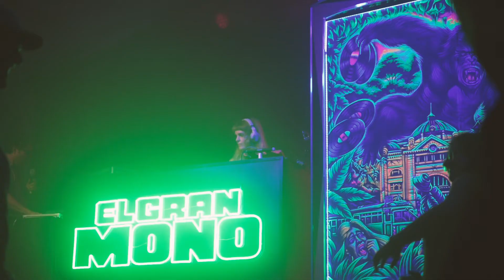El Gran Mono - Womadelaide 2022 (Botanic Park, Adelaide) feat. Emma Peel y MC Oscar Jiménez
🎶  Los Carraleros de Majagual - Palenque Candela

Footage from Womadelaide (Adelaide, Australia) on Friday 11 March to Monday 14 March 2022, featuring picótera Emma Peel, with MC Oscar Jimenez.

EL GRAN MONO
EL MAS GRANDE DE MELBOURNE AUSTRALIA

El Gran Mono is the first picó sound system built outside of Colombia. Picó are huge, hand-painted fluorescent speaker stacks, often found playing tropical music in the barrios of cities such as Barranquilla, Cartagena and Santa Marta.

Decorated in animals, aeroplanes, dragons, revolutionary figures or other psychedelic scenes, each picó sound system has its own distinctive identity (such as ‘The Monster of Sound,’ ‘The War Tank,’ or ‘The Great Wolf’) represented by this distinctive artwork.

El Gran Mono, or ‘The Great Ape,’ features stunning artwork painted by the great Colombian sound system artist William ‘El Maestro’ Gutierrez. The result is a collaboration between Melbourne record collectors Tom Noonan and Johnny El Pájaro in consultation with key members of the picó community in Colombia, making El Gran Mono Australia's own authentic picó,

El Gran Mono pays tribute to the great original picó sound systems, but also seeks to move the culture forward into the international spotlight. El Gran Mono has been able to share the sight and the sounds of the picó experience with Australian audiences.

Boasting 20,000 watts of raw amplified power, the DJs or ‘picótero’ playing on El Gran Mono play upbeat tropical music - mostly African and Afro-Colombian vinyl records. Styles such as champeta, cumbia, zouk, soukous, rhumba, benga, afrobeat. The music of Capo Verde and West Africa, The Congo, Trinidad, Haiti, and of course the Caribbean coast of Colombia.

Please join us in celebrating the sound of the picó and the sound of Colombia.